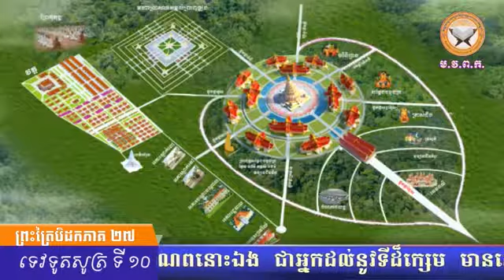នាទីស្វែងយល់ព្រះពុទ្ធសាសនា (បិដកភាគ 27 ទេវទូតសូត្រ ទី 10 ឃ្លាប 190-193)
[១៩១] ម្នាលភិក្ខុទាំងឡាយ ពួកនិរយបាល សួរបុរសនោះយ៉ាងនេះទៀតថា នែបុរស អ្នកឯងប្រាថ្នាអ្វី ។ បុរសនោះឆ្លើយយ៉ាងនេះថា បពិត្រលោកដ៏ចំរើន ខ្ញុំស្រេកទឹក។ ម្នាលភិក្ខុទាំងឡាយ ពួកនិរយបាល យកកង្វេរដែកដ៏ក្តៅ ដែលភ្លើងកំពុងឆេះសព្វ ភ្លឺច្រាលរន្ទាល សន្ធោសន្ធៅ មកបើកមាត់បុរសនោះ ហើយបង្អកទឹកទង់ដែងដ៏ក្តៅ ដែលភ្លើងកំពុងឆេះសព្វ ភ្លឺច្រាលរន្ទាល សន្ធោសន្ធៅ ទៅក្នុងមាត់។ ទឹកទង់ដែងនោះក៏ឆេះបបូរមាត់ ឆេះមាត់ ឆេះបំពង់កឆេះពោះ នាំយកទាំងពោះវៀនធំ ទាំងពោះវៀនតូច របស់បុរសនោះចេញមកខាងក្រោម ។ បុរសនោះ រងទុក្ខវេទនា ក្លាខ្លាំង ខ្លោចផ្សាក្នុងនរកនោះ បើបាបកម្មនោះ មិនទាន់អស់ត្រឹមណា ក៏មិនទាន់ស្លាប់ ត្រឹមនោះ។ ម្នាលភិក្ខុទាំងឡាយ ពួកនិរយបាល បោះទំលាក់បុរសនោះ ទៅក្នុងមហានរកវិញ ។
 [១៩២] ម្នាលភិក្ខុទាំងឡាយ រឿងរ៉ាវ ធ្លាប់មានមកហើយថា ព្រះយមរាជ មានសេចក្តីត្រិះរិះដូច្នេះថាបានឮថា សត្វទាំងឡាយណា ធ្វើបាបកម្ម ក្នុងលោក សត្វនោះឯង រមែងត្រូវគេធ្វើកម្មករណ៍ ផ្សេងៗ មានសភាពយ៉ាងនេះ ឱហ្ន៎ អាត្មាអញ សូមឲ្យបាន អត្តភាពជាមនុស្ស ឲ្យទាន់ព្រះតថាគតអរហន្តសម្មាសម្ពុទ្ធ ត្រាស់ឡើងក្នុងលោក សូមឲ្យអាត្មាអញ ចូលទៅអង្គុយជិតព្រះមានព្រះភាគអង្គនោះ បើព្រះមានព្រះភាគអង្គនោះ ទ្រង់សំដែងធម៌ប្រោសអាត្មាអញ សូមឲ្យអាត្មាអញ យល់ច្បាស់ នូវធម៌របស់ព្រះមានព្រះភាគអង្គនោះ ។ ម្នាលភិក្ខុទាំងឡាយ ឯតថាគត មិនមែនបានស្តាប់រឿងនោះឯង អំពីសមណ ឬ ព្រាហ្មណ៍ដទៃណាមួយ ហើយ (នាំមក) សំដែងទេ តាមដែលពិតនោះ តថាគត សំដែងរឿងដែលតថាគតដឹងខ្លួនឯងឃើញខ្លួនឯង យល់ខ្លួនឯង តែមួយយ៉ាង ។
[១៩៣] លុះព្រះមានព្រះភាគទ្រង់ត្រាស់ព្រះសូត្រនេះចប់ហើយ លុះព្រះសុគត ទ្រង់ត្រាស់ព្រះសូត្រនេះចប់ហើយ ទើបព្រះសាស្តា ទ្រង់ត្រាស់និពន្ធគាថានេះតទៅថា មាណពទាំងឡាយណា ដែលយមរាជ ដាស់តឿនដោយទេវតាទាំងឡាយហើយ ក៏នៅតែប្រមាទ មាណព ទាំងនោះឯង ជាអ្នកបាននូវកាយ ដ៏ថោកទាប រមែង សោកសៅ អស់កាលយូរអង្វែង ចំណែកមាណពណា ក្នុងលោកនេះ ជាសប្បុរស មានសន្តានស្ងប់រម្ងាប់ ដែលយមរាជ ដាស់តឿន ដោយទេវទូតទាំងឡាយហើយ តែងមិនប្រមាទក្នុងអរិយធម៌ ក្នុងកាលណាឡើយ រមែងឃើញ នូវភ័យក្នុងឧបាទាន ជាហេតុកើតឡើងនៃជាតិនិងមរណៈ តែងចុះចិត្តស៊ប់ក្នុងព្រះនិព្វាន.